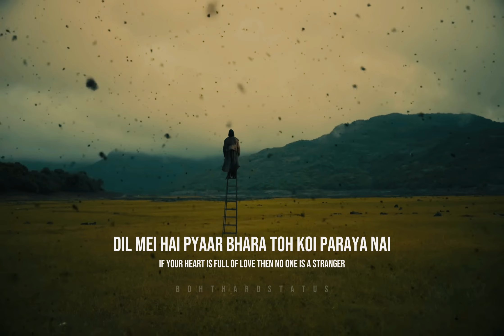EMIWAY BANTAI - ELEVATE Song from SPEAK EP | Emiway New EP Lyrical Status video